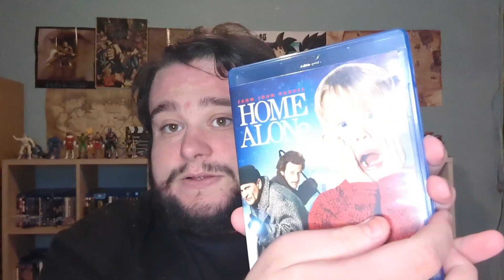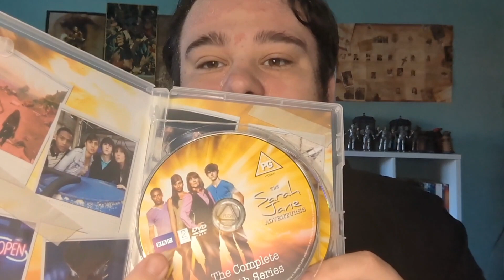I Ordered From Amazon & CEX I Wonder What I Got?